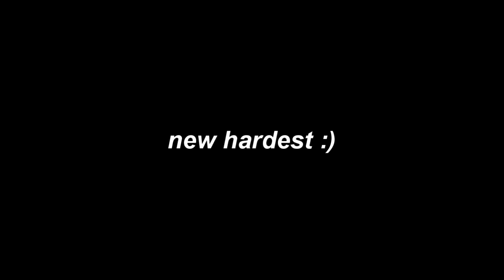[GD] "Athanatos" by Exenity & More // Extreme Demon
I have no other words than just abysmal to play. The level itself isn't that bad, it's pretty fun to play in runs, but while playing from 0% it's one of the very few levels to completely SHATTER my patience. It is easily one of the most annoying levels to play, but there are some good aspects of this level such as the decoration and the song, which I absolutely LOVE. The decoration gives off a slightly nostalgic feeling due to it being made in 2.0, yet still looks great for present decoration standards. The song is also insanely good and is easily one of my favorite songs from Dimrain47. Overall, I'm happy that I have this level as a new hardest and I'm excited for the future of what I'll be doing next!

Enjoyment: 1/10

Level Info:

Level: Athanatos by Exenity & More
Attempts: 9482 (Both Practice and Playing From 0%)
Record Before Completion: 79%
Demon Difficulty: Extreme Demon
Song: The Falling Mysts - Dimrain47